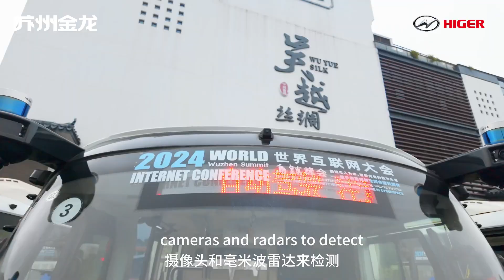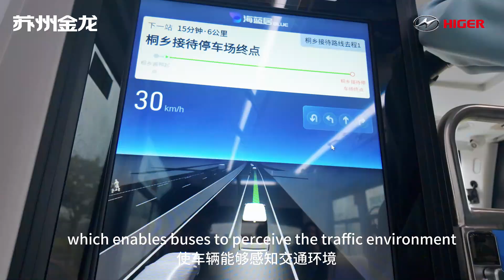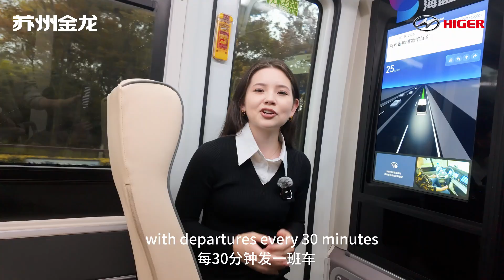Higer L4 Autonomous Bus on World Internet Conference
How does the Higer autonomous bus achieve self-driving? What technologies and advanced hidden features does it possess? Watch the video as Dr. Liu Min Chun from Higer reveals the secrets at the World Internet Conference, and take a look at the digital future!